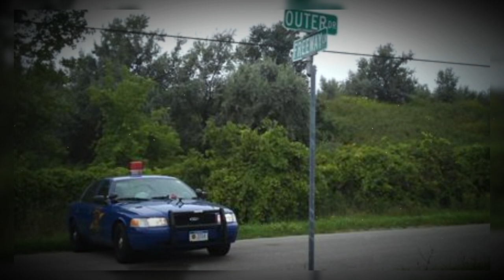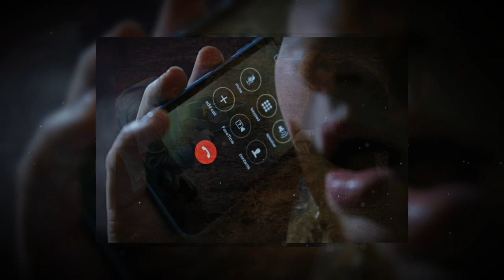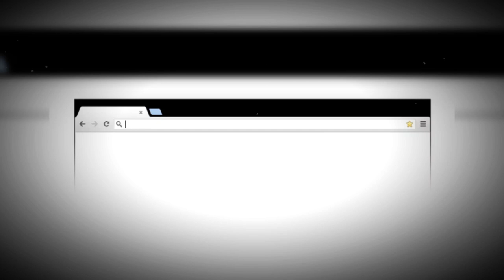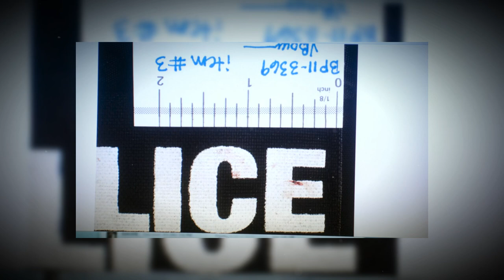Married Cop Murders Single Woman Carrying His Baby, Stages Sui...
Welcome to this harrowing true crime story that delves into the life of a vibrant, loving woman whose bright future was tragically cut short. Our story centers on a woman cherished by her family and friends for her magnetic personality, reliable nature, and zest for life. She had a promising career, owned her own home, and was eagerly preparing for the arrival of her first child.